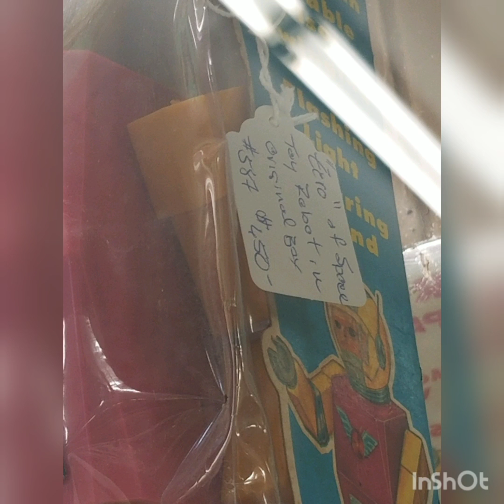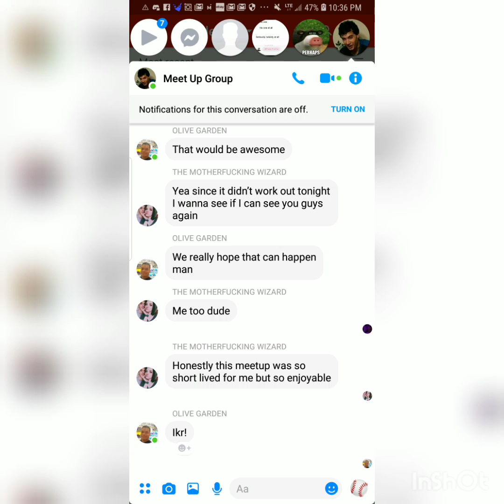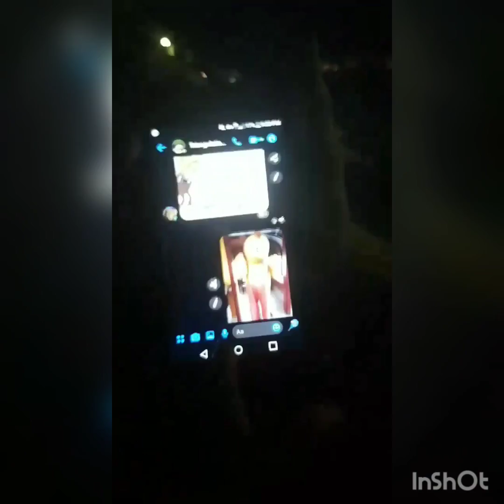We go to the gemmy fans house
dd_richart1
zorua635